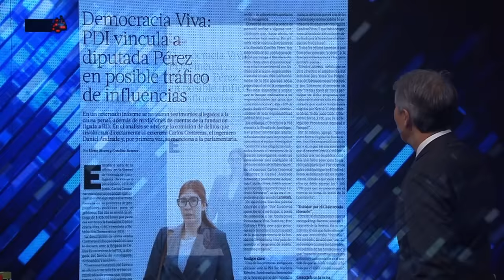PDI DECLARA que CATALINA PEREZ si está VINCULADA con DEMOCRACIA VIVA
¡Alta tensión! 🔥 En el episodio de hoy los panelistas: Francisco Orrego, Gustavo Lorca, Tomas Aylwin, Gabriel Alemparte, Karim Bianchi, Aldo Duque y Fidel Espinoza analizan y debaten la contingencia. 🇨🇱 Prepárate para un acalorado cruce de ideas.

¿Estás listo/a para un debate con alta tensión? 🥊 Nuestros panelistas desgranan los temas más importantes del día: La PDI señala a la diputada Catalina Pérez, suspendida de Revolución Democrática, en la trama judicial en torno a la fundación Democracia Viva. Aunque su único nexo conocido era su relación con Daniel Andrade, exintegrante de la fundación, la PDI encuentra indicios que sugieren tráfico de influencias entre el exseremi Carlos Contreras, Andrade y posiblemente Pérez. Contreras habría invitado a varias fundaciones, incluyendo Democracia Viva, a participar en convenios pese a ser advertido sobre su falta de experiencia. Testigos clave apuntan a elecciones directas de fundaciones por parte de Contreras.